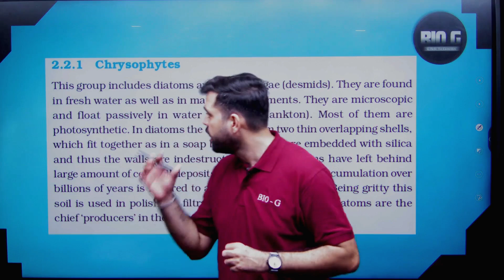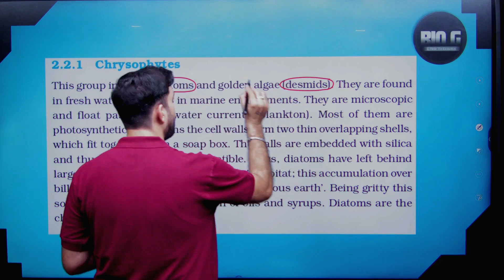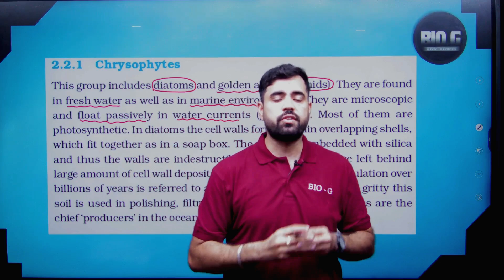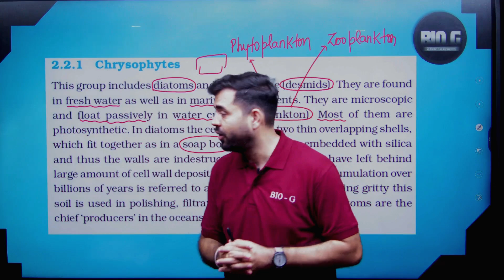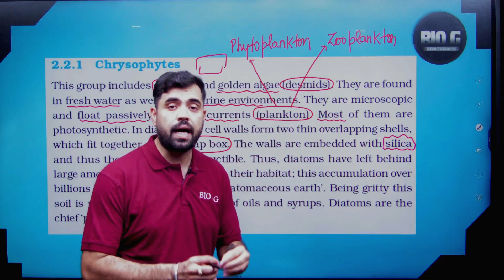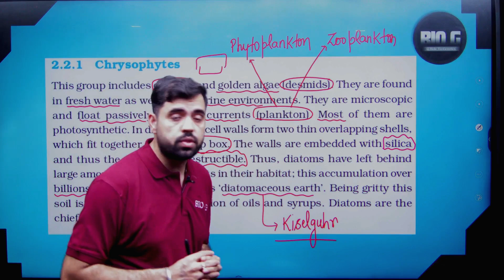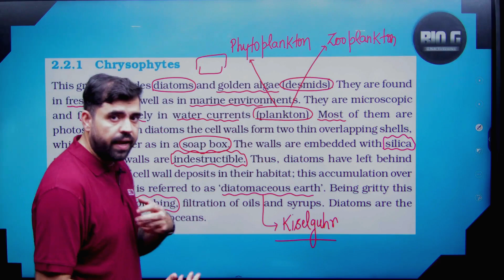Biological Classification || Topic - Chrysophytes || Diatoms || Lecture 02 || neet || Ncert Biology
Biological Classification || Topic - Chrysophytes || Diatoms || Lecture 02 || NEET || Ncert Biology Line-to-Line Explanation

With the best concise way possible of teaching things, BIO-G brings you FREE LIVE CLASSES for all the topics needed for your preparation of 9th, 10th , 11th, 12th and NEET with perfect efficiency and simple explanation that makes it easy to learn for you.
Ask your doubts in the comment section, we'll do our best to keep up with your sincere efforts !
All the best! Join us NOW!
While you're at it, check out these playlists and keep learning!
and many more...